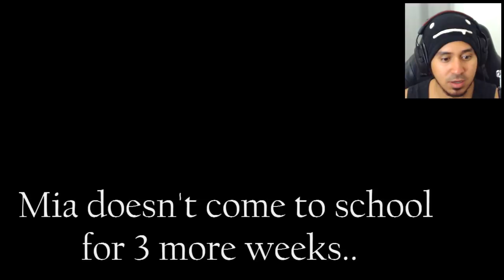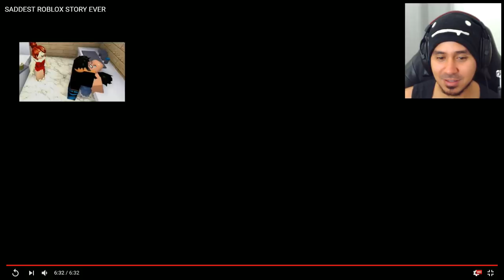HISTÓRIAS TRISTES NO ROBLOX !! 👀 (ROBLOX MACHINIMA)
React / Reagindo à SADDEST ROBLOX STORY EVER
→React de uma História Triste no Roblox!
→Dessa vez irei reagir a uma história triste do roblox chamada SADDEST ROBLOX STORY EVER.

Venho trazer pra vocês um react de ROBLOX para o canal! E, nesse vídeo, reagirei ao vídeo SADDEST ROBLOX STORY EVER. Espero que gostem =)